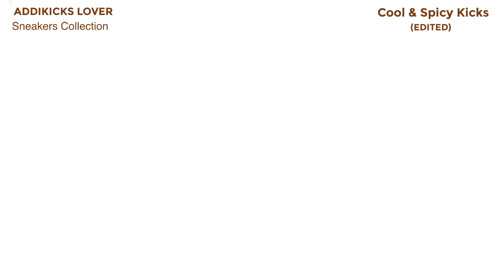RECOMMENDED Air Jordan 1 low “Light Iron Ore” + price kicks